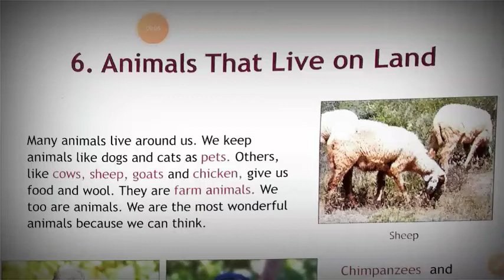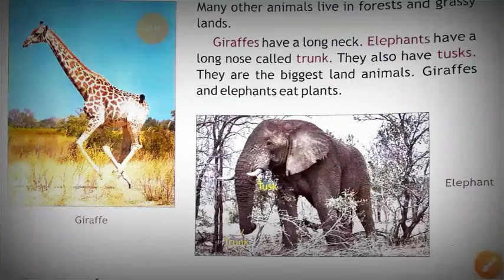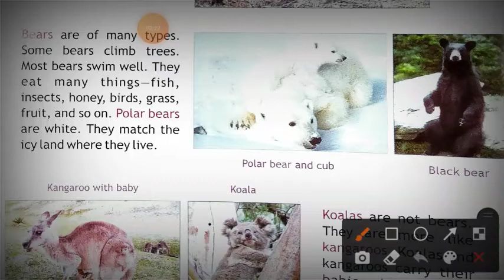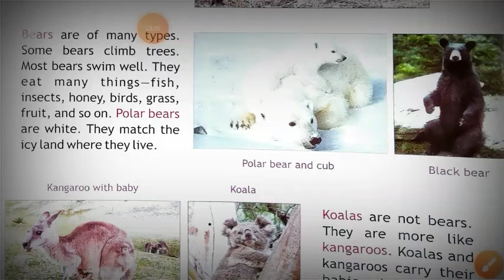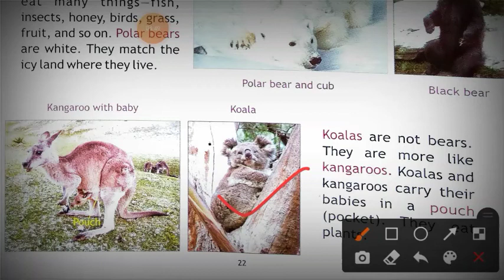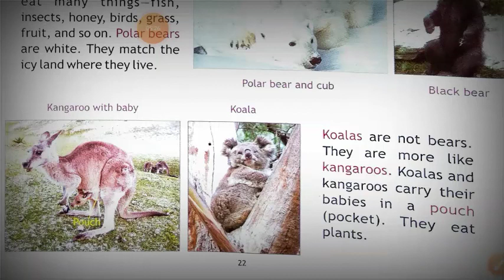Animals That Live on Land || Class 1 || Chapter 6 || Science || Full Concept || Part 2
IN THIS VIDEO OUR EDUCATOR TRY TO EXPLAIN FULL CONCEPT FROM BASIC TO ADVANCE .

animals that live on land and water,
animals that live on land are called,
animals that live on land and water are called,
animals that live on land as well as in water,
animals that live on land water and air,
animals that live on land for kindergarten,
animals that live on land and water worksheet,
animals that live on land water and air worksheet,
the animals that live on land sea-2 sep j3y,
animals that live on land is called,
animals that can live on land and in water,
animals that live on land names,
name two animals that live on land,
name two animals that live on land and water,
name of animals that can live on land and water,
name of animals that live on land and water,
animals which can live both on land and water,
animals which can live on land and water,
animals who live on land and water,
animals that live on land and sea,
animals that live both on land and water are called,
two animals that live on land,
animals that can live both on land and water,
animal live on land,
5 animals that live on land as well as in water

                                 THANKS